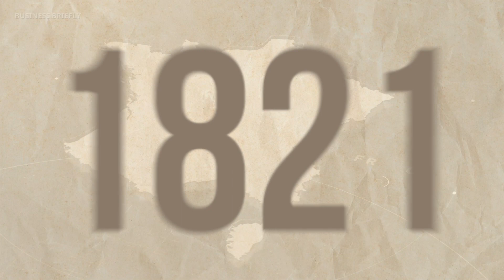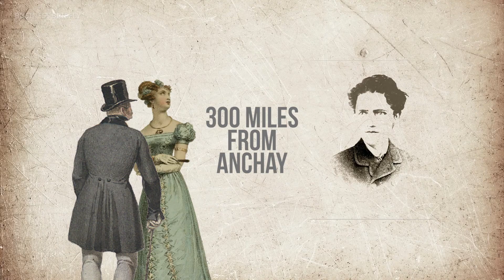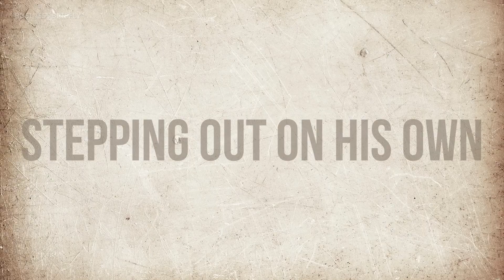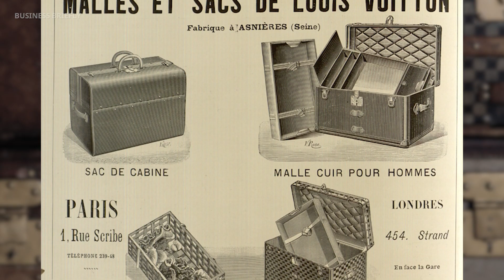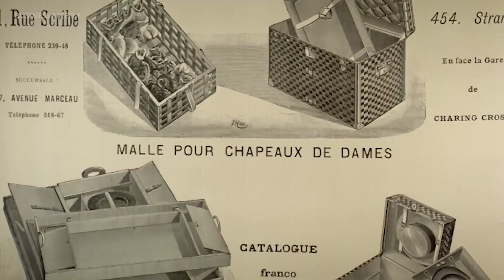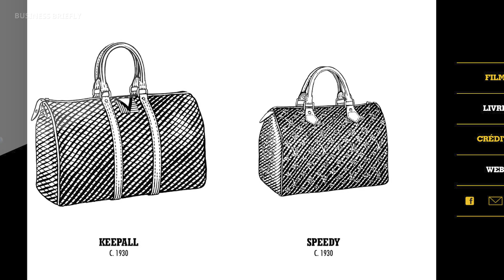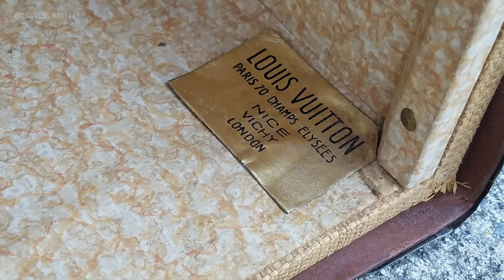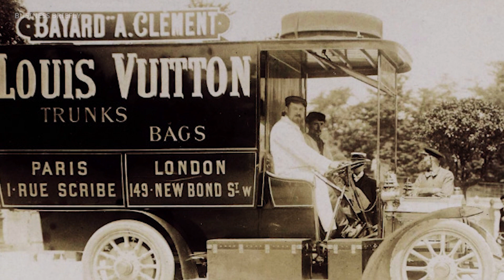The Homeless Boy Who Created Louis Vuitton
In this video, we reveal the fascinating story about The Homeless Boy Who Created Louis Vuitton , and the rise of louis vuitton. If you are curious about the louis vuitton story, and want to learn about the history of louis vuitton, you’re in the right place. This is a brief biography of louis vuitton, And how it all started for louis vuitton business, and once you watch this video, you will be shocked.

Recommended Videos 👇👇👇
- The Poor Orphan Who Invented Jack Daniels
- The Poor Single Dad Who Created Lego
- The Jobless boy Who Created The Most Popular Snack In The World

Every company, corporation, and business has a story behind it: even the brands you know and love! Whether it’s an inspiring tale of entrepreneurship, the dark past of a well-known brand, or the history of a company saved from the brink of bankruptcy, these business stories are sure to keep you on the edge of your seat.

Don’t settle for watching a boring business documentary that repeats the facts you already know. Instead, be informed and entertained with every unique business story, conveniently compressed into an easy-to-watch mini documentary.

Discover the entrepreneurs responsible for creating the companies you love, the secrets behind the brands you thought you could trust, and more on Business Briefly, your favorite channel for storytime business documentaries!